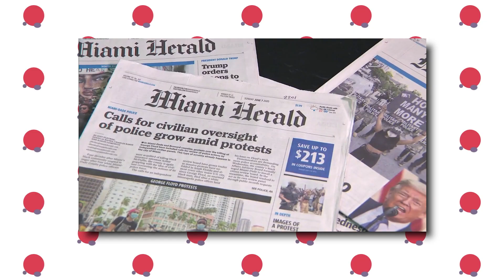Prisoned MALE ESCORT Exposes ILLUMINATI EVENTS Of Diddy, DJ Khaled, More